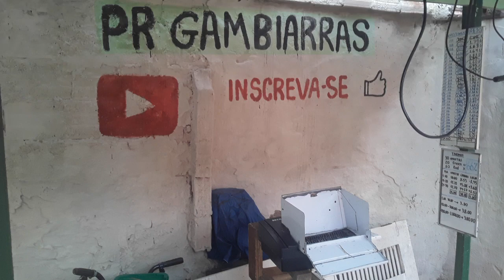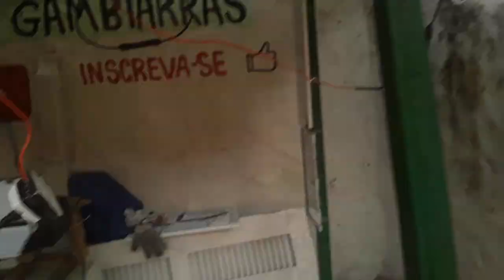máquina de triturar coisas Usando uma fragmentadora de papel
Triturador caseiro para fazer compostagem usando fragmentadora de papel